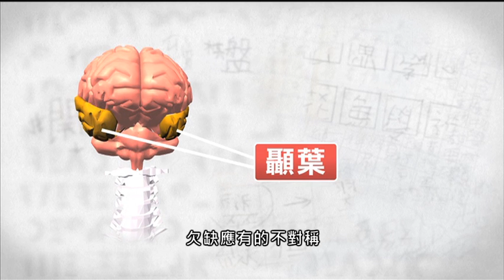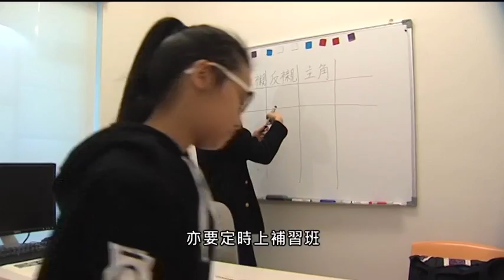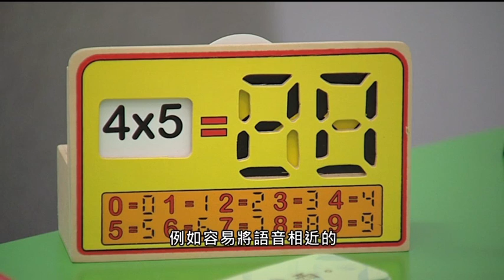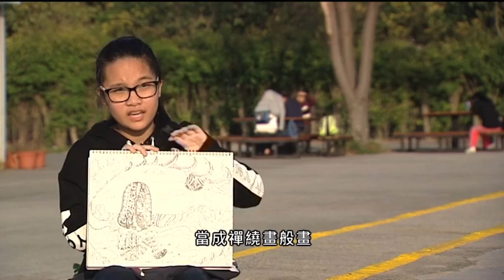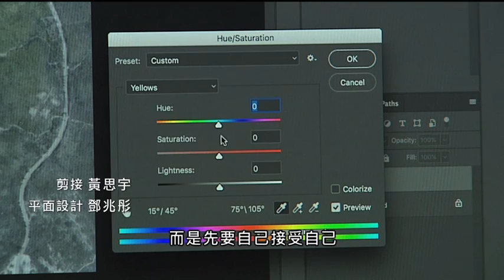【杏林在線】讀寫障礙症